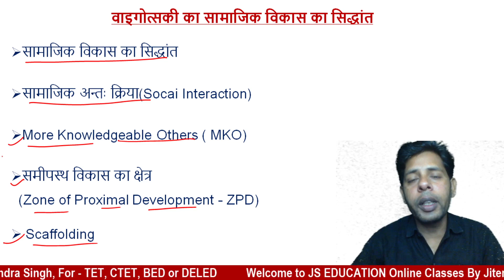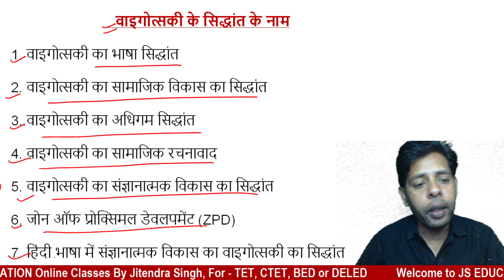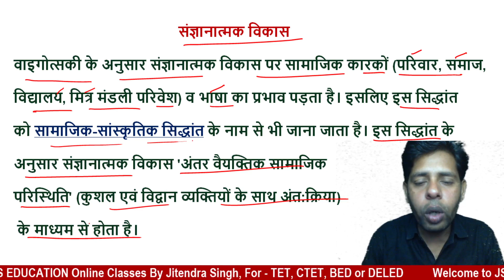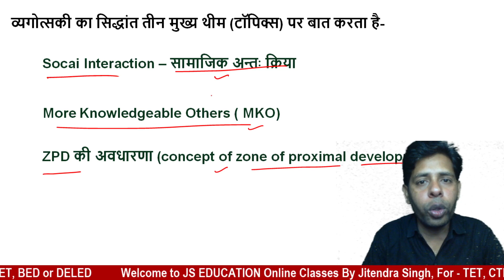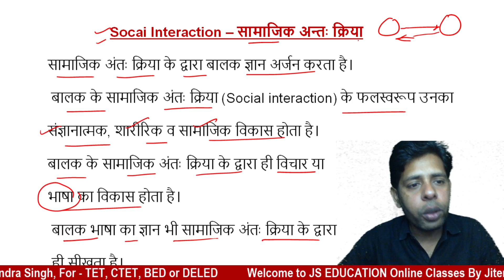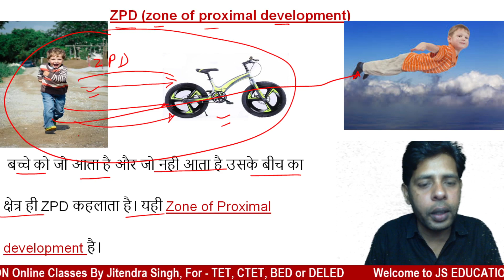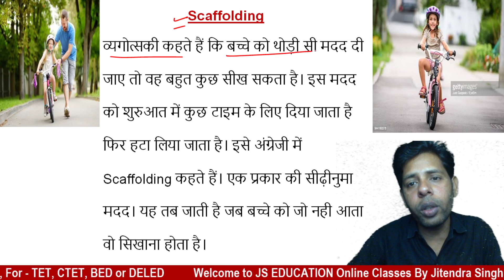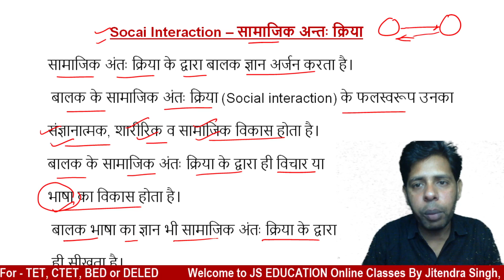B.Ed- Childhood and Growing up Class-05 by JS Education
सामाजिक विकास का सिद्धांत